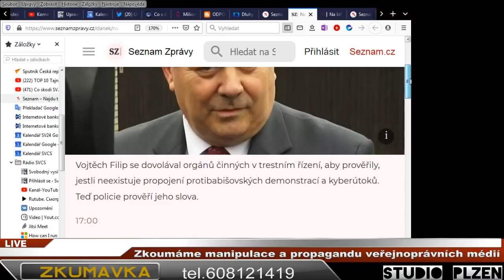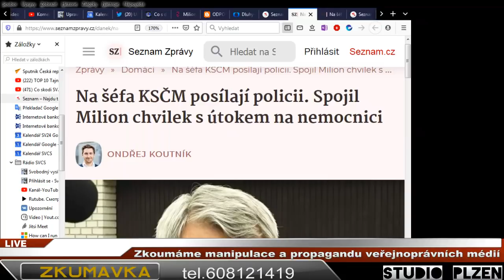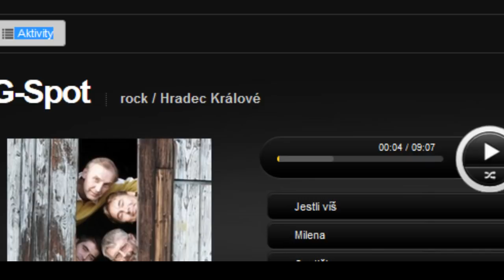2019 12 18 - J.Piroutek M.Vidlák-ZKUMAVKA-Zkoumáme manipulaci veřejnoprávního mainstreamu